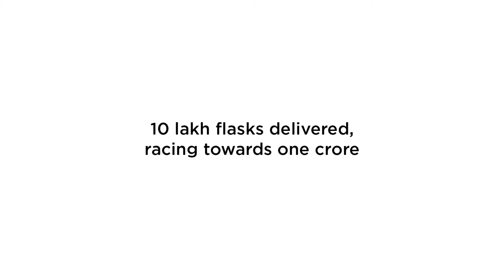Fuelling Million Conversations!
Yes, it’s happened, the millionth flask of piping hot chai got delivered out of the Delhi outlet…